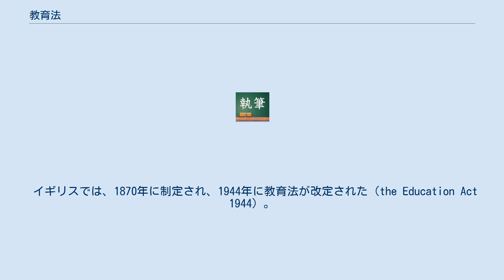教育法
教育法（きょういくほう）とは、教育に係わる法の総体のことである。
 イギリスでは、1870年に制定され、1944年に教育法が改定された（the Education Act 1944）。
その後、1988年に大規模な改定（教育改革法、Education Reform Act）が行われた。
 教育法学通説においては、教育法とは、「教育制度に特有な法論理の体系」と定義されてきた。
ここで「教育制度」とは、「教育が行われていくのに必要な条件として社会的に整備されているべき仕組み」である。
この考え方の前提には、教育という領域は、教育内容面にかかわる「内的事項」と施設の整備など教育が行われるために必要となる外的条件としての「外的事項」に分かれるという発想がある。
そして、「内的事項」つまり教育内容に対しては法律など学校の外からの法的強制が行われてはならず、教育内容は現場の教師や学校が主体的に行うべきであるとされる。
したがって、法律など学校の外から法的強制力を持って規律できるのは、施設設備など「外的事項」に限定されることとなる。
こうして、教育法とは、「教育制度に特有な法論理の体系」というように定義されることとなる。
 以上のような教育法は、更に、3つに分類される。
 条件整備的教育法 自主性擁護的教育法 教育是正的教育法（創造的教育法） 日本において、教育法の法源には様々なものがあり、大きく憲法（日本国憲法）、条約、法令、例規などがあげられる。
特に、教育に係わる法律や命令である教育法令（きょういくほうれい）や、教育に係わる条例や規則である教育例規（きょういくれいき）は、教育の運営において第一に参照されることが多い。
 教育に関する法律として最も重要なのは教育基本法である。
その他、学校教育法、地方教育行政法、教育公務員特例法、私立学校法、教育職員免許法、社会教育法などが重要である。